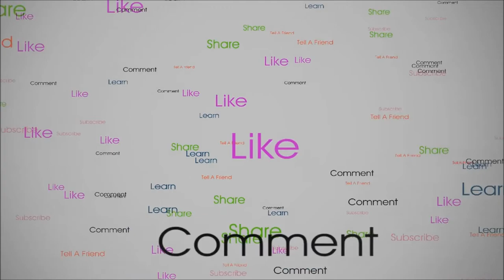GMGT With Time On His Hands - Out For Some Gold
Today, March 14th 2020, I head back to a spot I scouted back in the late fall of last year with lots of bedrock cracking potential for locating that shiny precious gold.

 I did find a little color there but, because there was no spot to set up my 3' Green Mountain Gold Trap River Bed Hog, Houng and I decided to head down to the fault zone.

Once I hit it, one lucky visible subscriber is going to win a Brand New 23" Pay Streak Finder.

Thank you all for your support. This channel would be nothing without you.